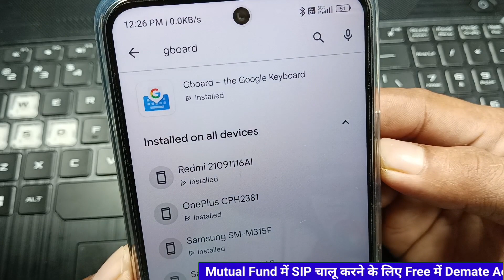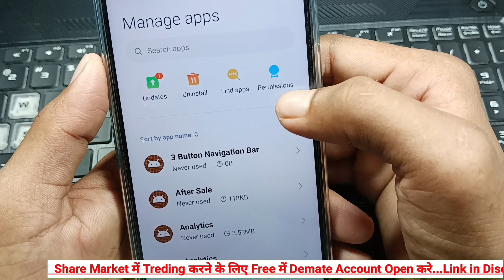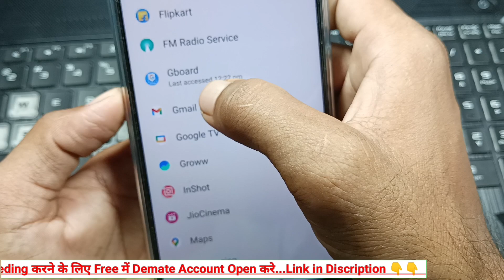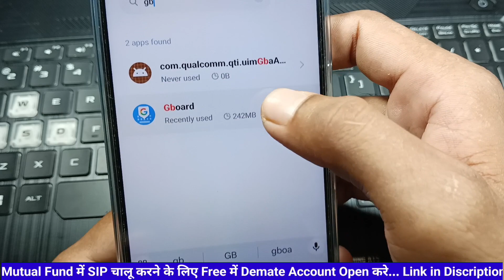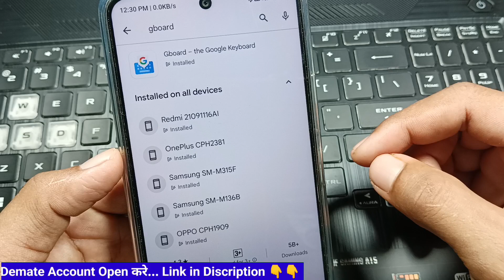keyboard me voice typing nahi ho raha hai / keyboard voice typing not working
keyboard mein voice typing Nahin ho raha
keyboard voice typing not working
keyboard voice typing Nahin ho raha kya
voice typing not working
voice typing not working in keyboard
bolkar keyboard Kaise likhen
bolkar Hindi mein keyboard per Kaise likhen
keyboard mein bolkar Hindi typing kaise karen
keyboard mein bolkar Hindi mein Kaise likhen
keyboard mein bolkar Hindi typing kaise kiya jata hai
keyboard mein voice typing Nahin ho raha kya Karen